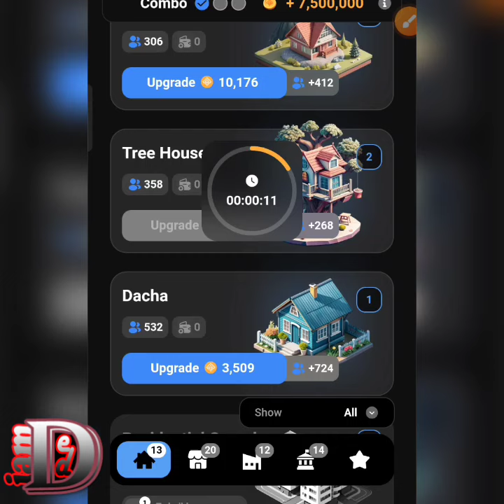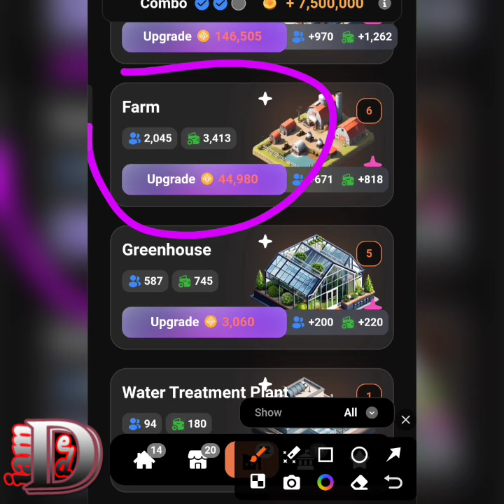City holder daily combo today 12 oktober - 13 oktober